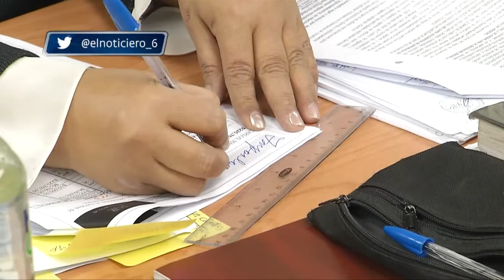Reacciones en Asamblea por declaratoria de responsabilidad de expdte. Mauricio Funes